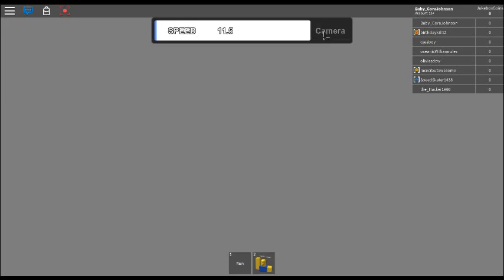Roblox Funland Amusement Park Part 2